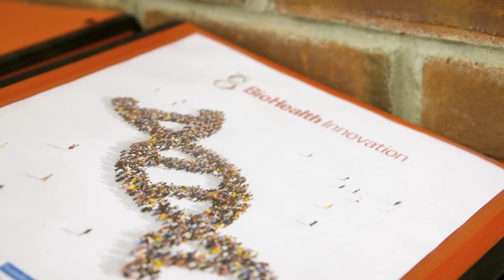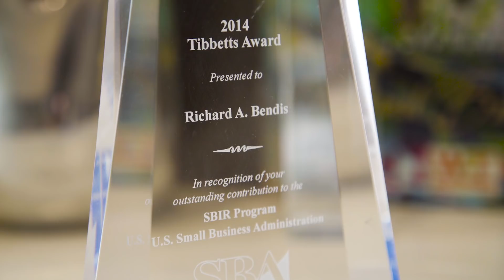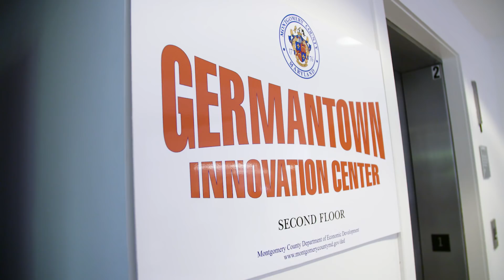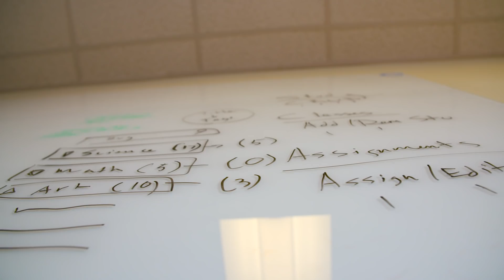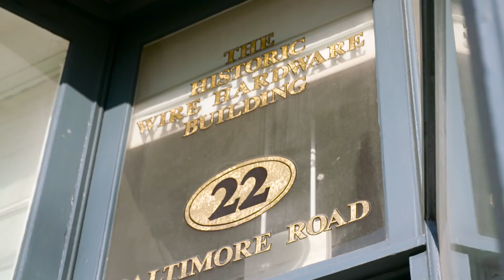Think Resources: BioHealth Innovation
MCEDC talks with Rich Bendis, President and CEO of BioHealth Innovation, about how his organization fuels the science industry in Montgomery County, Maryland.